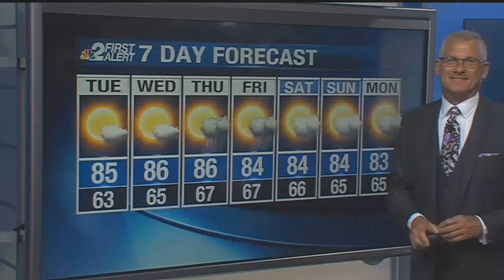Collier Co. looking to streamline middle-class housing development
Rent prices in Collier County are soaring to the point where it's forcing many skilled workers to live somewhere else and commute.